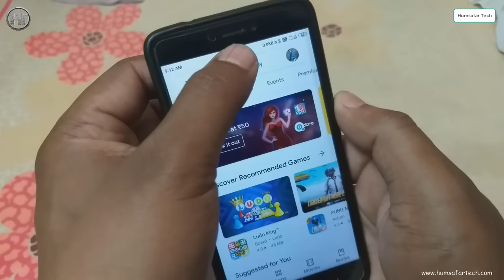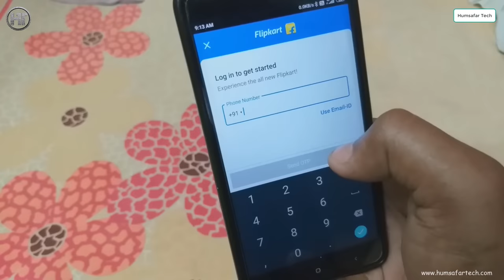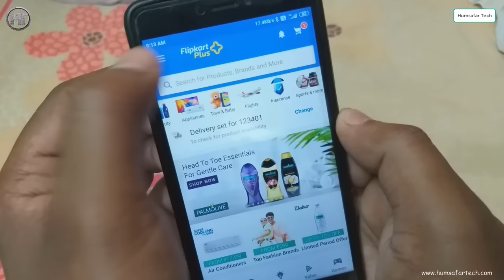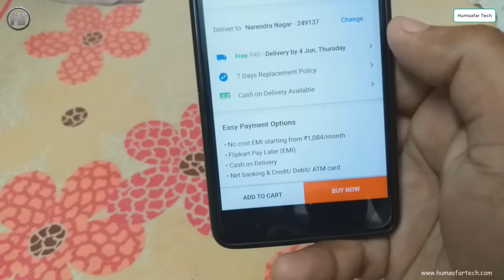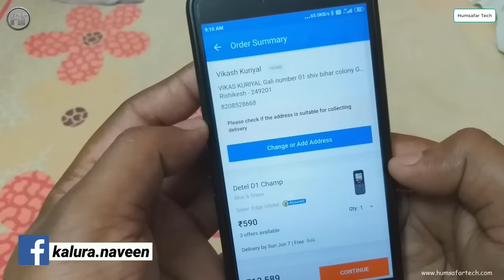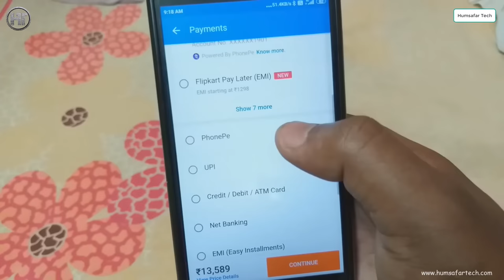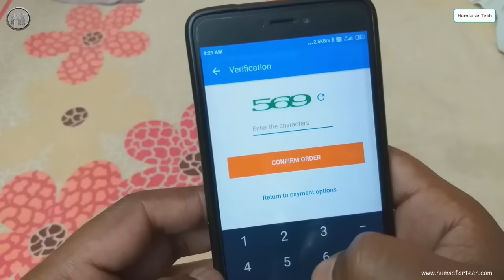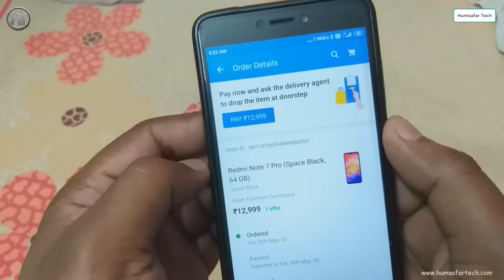फ्लिपकार्ट | Flipkart se order kaise kare 2022 | How to order Flipkart Product in Hindi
Friends in this video you will learn how to order online goods cash on delivery from flipkart application.

दोस्तों इस वीडियो में आप सीखेंगे कि फ्लिपकार्ट एप्लीकेशन से ऑनलाइन सामान कैश ऑन डिलीवरी कैसे मंगवाते हैं।

Video Highlights:
00:00 Introduction
00:54 How to order Flipkart Product in Hindi

Frequently Asked Questions:
flipkart order
flipkart shopping
how to order in flipkart
flipkart order kaise kare
flipkart se order kaise kare
flipkart se kaise order karte hain
flipkart se se saman kaise mangaye